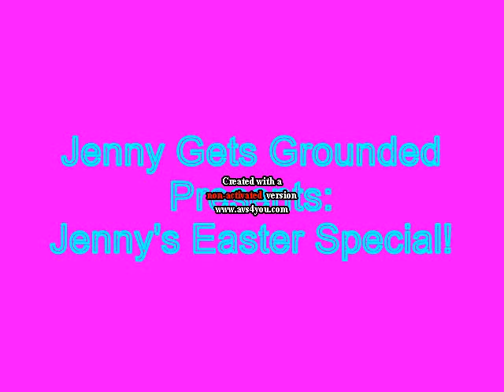Jenny Steals Ruff Ruffman's Chocolate Egg And Gets Grounded (EASTER DAY 2020 SPECIAL)